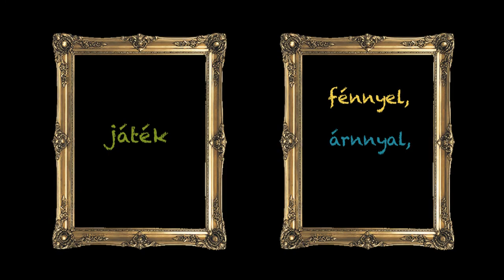Firkamese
Játék M. M. képeiből
Játék fénnyel, árnnyal, ecsettel
Bemutató: 2014., december 13., 16 óra, Ibsen Stúdiószínpad